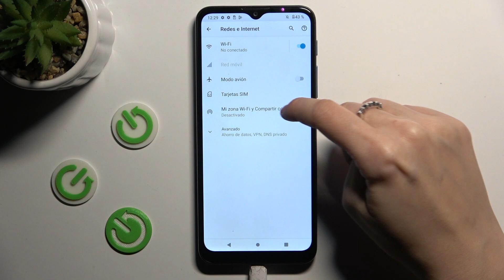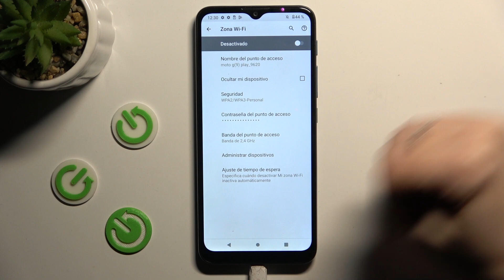Cómo compartir Internet en Motorola Moto G9 Play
En este tutorial, descubre los pasos para habilitar la función de "Compartir Internet" en tu Moto G9 Play y brindar conectividad a otros dispositivos. Aprende a configurar la conexión compartida de manera segura y disfruta de una experiencia en línea sin límites.

Tutorial paso a paso para activar la función de Compartir Internet en Moto G9 Play
¿Cuáles son las opciones de seguridad al compartir Internet desde Motorola Moto G9 Play?
Pasos para solucionar problemas comunes al compartir Internet en Moto G9 Play